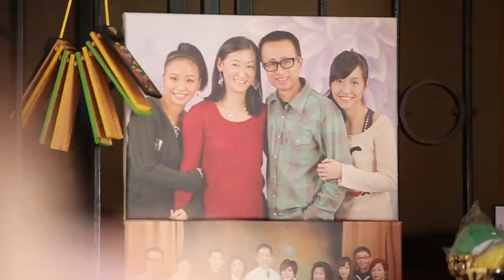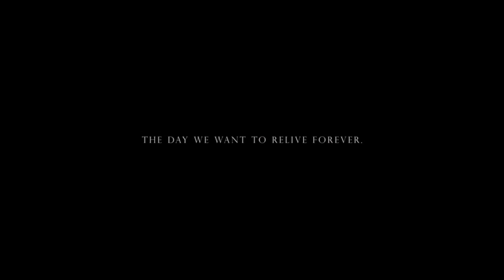一個留一輩子給你的人(爆笑感動全場版) Somebody i'd like to share my life with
一個留一輩子給你的人(爆笑感動全場版) Somebody i'd like to share my life with / Gaby & Wade Wedding MV - by Kelvin /

「留一輩子給你，
承諾認真與你活一世！」
一個人，可以擁有一份快樂；
兩個人，快樂不止兩份這麼簡單。
感謝你地每一位「傳情」投入
Congratulations, Wade ^^
🎬 Direct & Edited by Kelvin Kwok
🎥 Moments Catcher : Kelvin Kwok, Fei Lam
📷 Photo : Stephen Chu K&S Production
💄 Makeup : Phoebeaki Ho Phoebeaki Ho Make-up & Hair Styling
"A Good movie is Worth a Thousand Words "